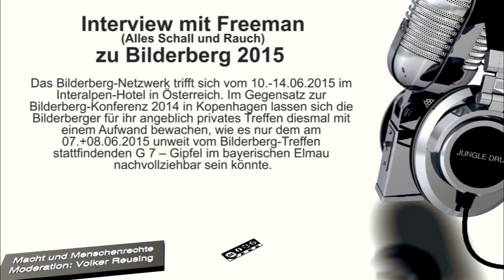Interview mit Freeman zu Bilderberg 2015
Das Bilderberg-Netzwerk trifft sich vom 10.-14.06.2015 im Interalpen-Hotel in Österreich. Im Gegensatz zur Bilderberg-Konferenz 2014 in Kopenhagen lassen sich die Bilderberger für ihr angeblich privates Treffen diesmal mit einem Aufwand bewachen, wie es nur dem am 07.+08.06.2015 unweit vom Bilderberg-Treffen stattfindenden G 7 – Gipfel im bayerischen Elmau nachvollziehbar sein könnte.

Radaktion: Sarah Luzia Hassel-Reusing

Video: Jan (jungle-drum.de)